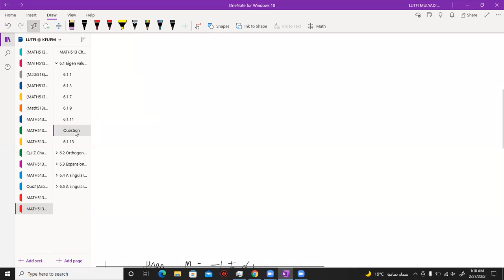6.1.13 (Advanced Engineering Mathematics With MATLAB )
Shifted eigen value problem of Cauchy Euleur